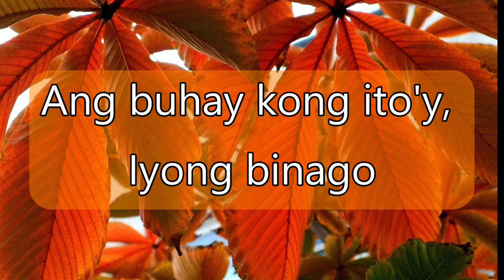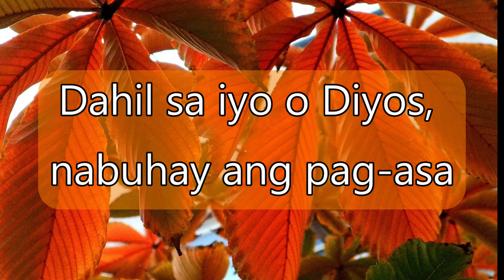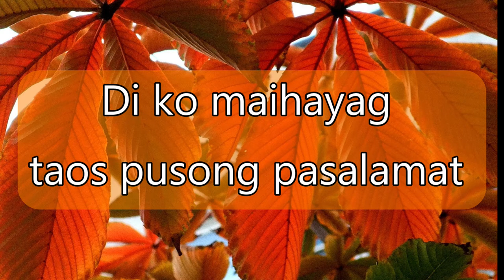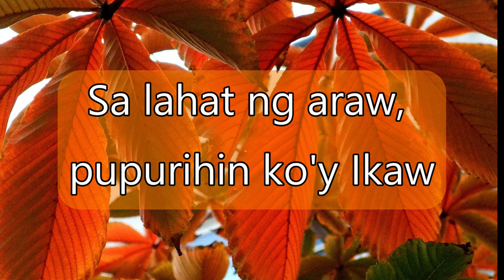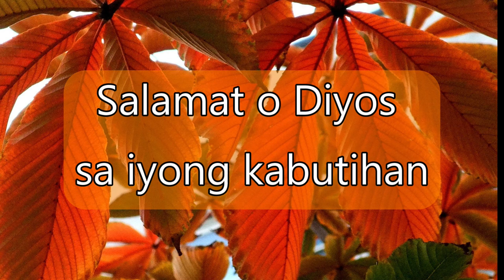Taos Pusong Pasasalamat - Instrumental with lyrics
Author: Rez Valdez, Maru Javier